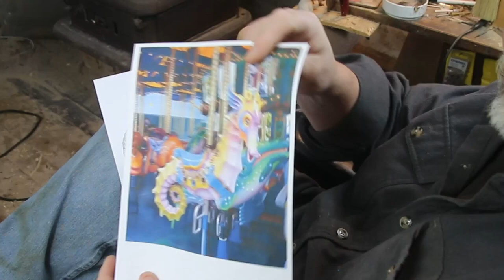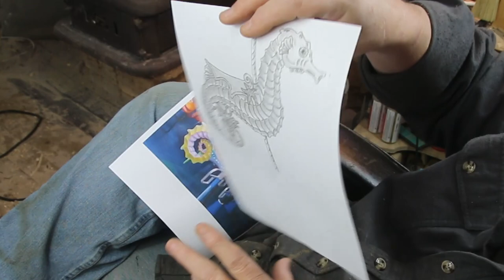Carving a Carousel Seahorse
This is the 1st in the minature carousel series I am carving this year. I will alternate back and forth between the bird series and this with an occasional weird wacky project thrown in.
Enjoy   Ben

taxidermy quality glass eye link.

Calvin & Hobbies 12 year old kid just getting into carving and you tube videos

Tumbleweed my personal kid test video channel

Mario Tata’s wood carving channel

It also helps the channel as I get a stipend. I will only endorse
items I use in the videos so nothing to see here…lol

click or past the link for my facebook page… still under development so beware.
Etsy Page to Purchase select carvings:  go to ETSY   search  benstudioonthelake